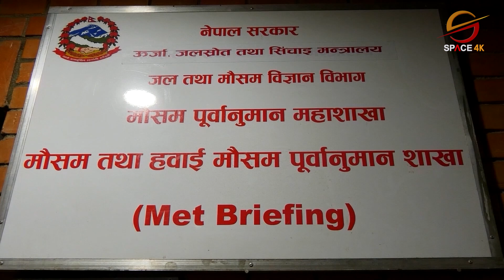शुक्रवार देखी भीषण वर्षा हुने पूर्वानुमान, ५६ वटा जिल्लामा रेड अलर्ट जारी || Space Report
शुक्रवार देखी भीषण वर्षा हुने पूर्वानुमान, ५६ वटा जिल्लामा रेड अलर्ट जारी || Space Report || Space 4K Television ||

Video Editor
Sujan Poudel
Aashish Shrestha
Tek Bishwokarma

Camera
Manoj Khadka
Shrijan Shrestha
Anil Shrestha
Nabin Bhandari
Dev Ghimire
Bishal Khadka

Bibek Lamichhane

MCR Team
Ritesh Ghimire
Baidunath Das
Sachin Gunmi

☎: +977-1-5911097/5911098